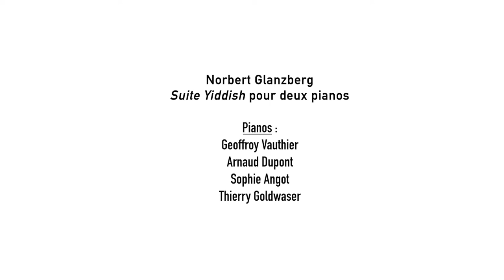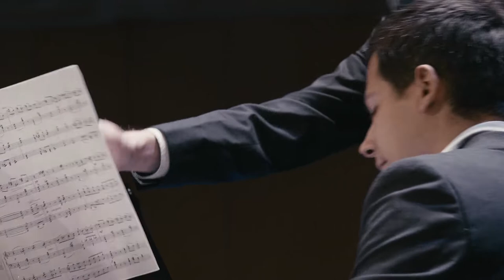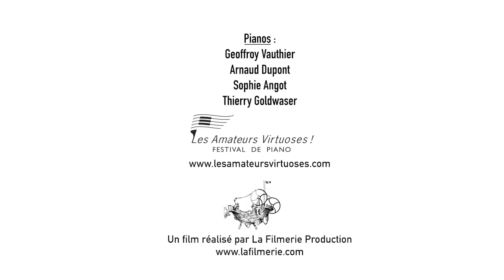Glanzberg : Suite Yiddish pour deux pianos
Les Amateurs virtuoses international piano festival is a French-based organisation dedicated to offering some of the most outstanding amateur pianists in the world chances to perform in prestigious venues all over the globe.

This concert was given as part of the 2021 Les Amateurs virtuoses international piano festival, at the Paris Philharmonie - Cité de la Musique.

Geoffroy Vauthier (France), Sophie Angot (France), Arnaud Dupont (France) and Thierry Goldwaser (France) perform the Suite Yiddish by Norbert Glanzberg (1985)

00:00
00:19  In Shtetl (Au village)
03:50  Di Bobe gedenkt ir ershtn Bal (La grand-mère repense à son premier bal)
08:56 Viglid (Berceuse)
12:23  Jossele und Jankele af der Britshke (Joseph et Jacques dans le carrosse)
15:03  Mitsve Tants (Danse de Mitsva)
20:06  Pogrom un Kaddish (Pogrom et Kaddish)
26:49  Un trotsdem… (Et pourtant…)